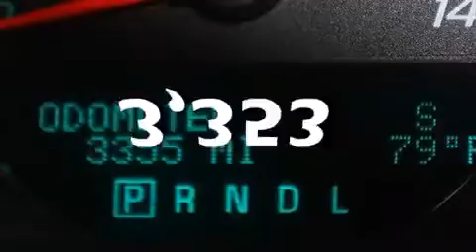2015 Chevrolet Impala Para La Venta en Palm Beach FL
Haz clic aquí para ver el precio Hemos tenido el honor de servir a la zona de Lake Worth fl , le prometemos que su experiencia superará sus expectativas ! Year : 2015 Make : Chevrolet Model : Impala Engine : Motor con 6-Cil de 3.6L Trans . : Transmisión Automática de 6 Velocidades Millaje : 3,353 Stock : 88758 Offleaseonly.com 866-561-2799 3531 Lake Worth Rd Lake Worth , fl 33461